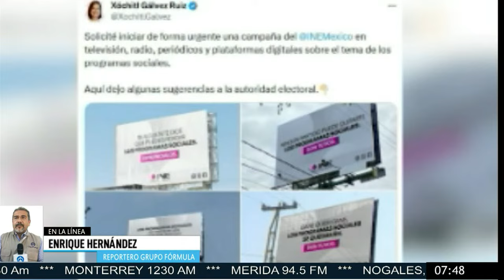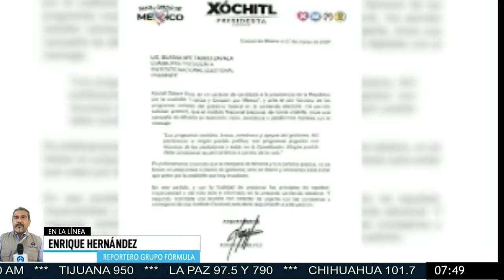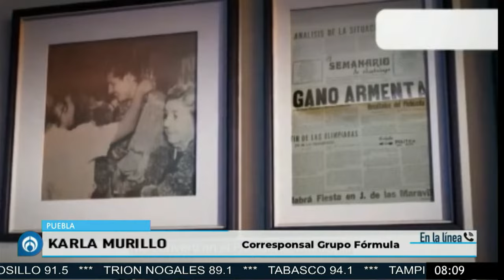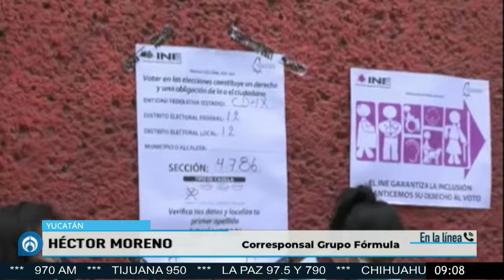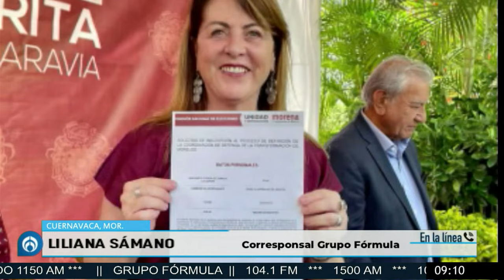EN VIVO | JUAN BECERRA ACOSTA | 31/03/24